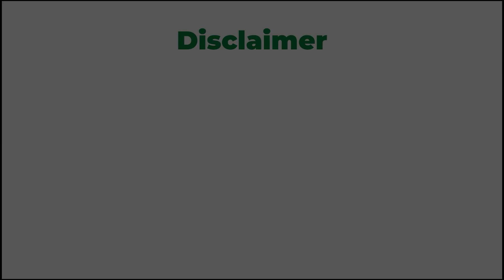Art & Money: NFTs, Fractionalization, and the Future of Collecting! | Maxwell Davidson IV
Join us as we explore the diverse mediums, from soaring sculptures to captivating videos, and share our insights on navigating the art market. Learn how to avoid common pitfalls, find hidden gems, and build a collection that reflects your unique taste.